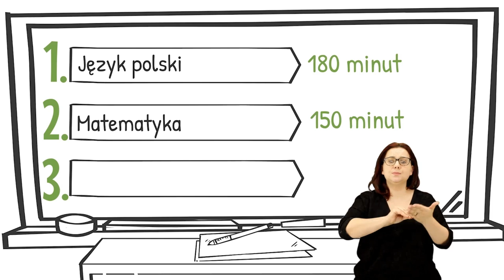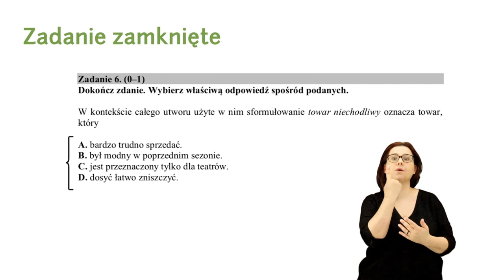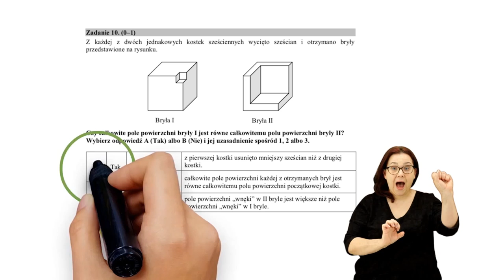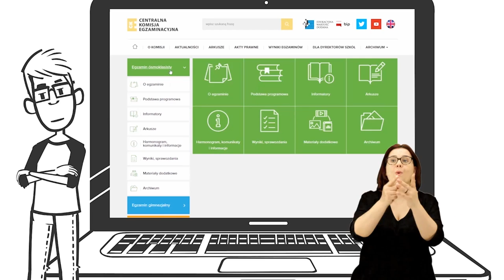Egzamin ósmoklasisty. Informacje ogólne – Film dla uczniów niesłyszących